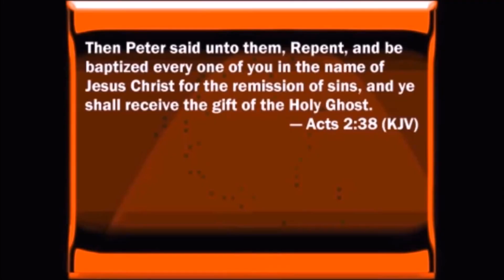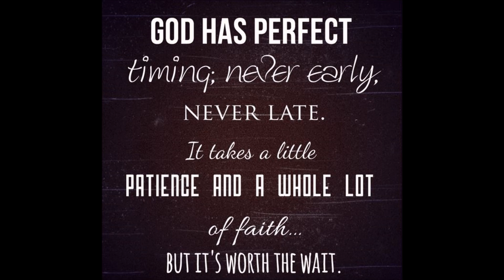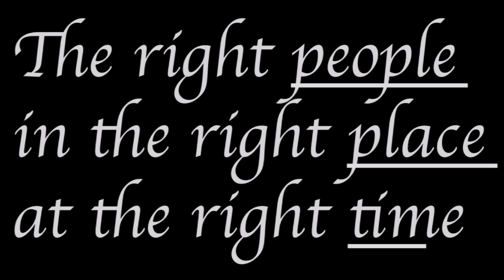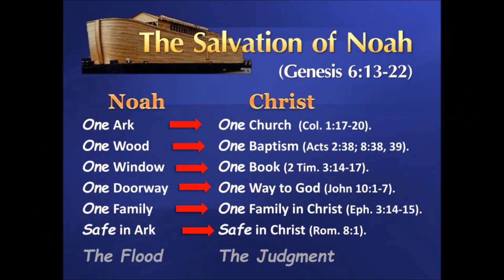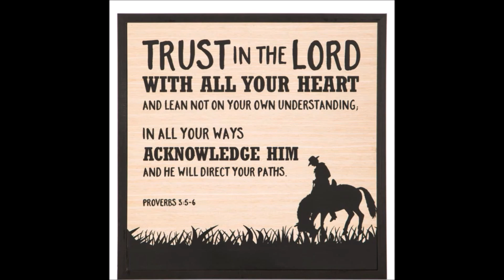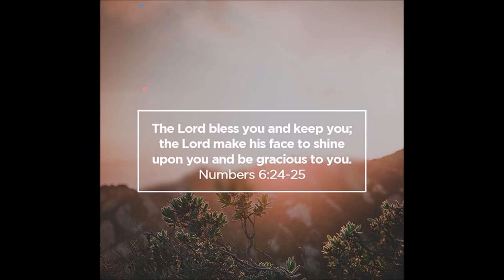At The Right Place, Time and Thing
There’s something to be said for being in the right place at the right time.